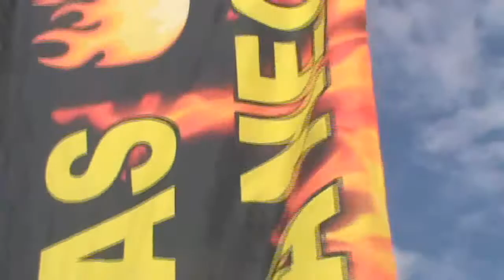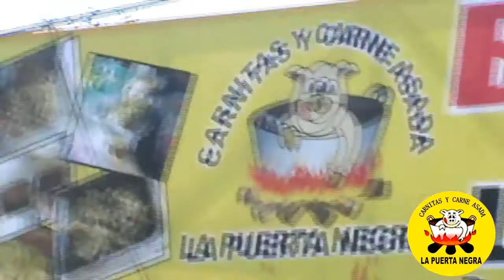carnitas y carnes asada la puerta negra colima